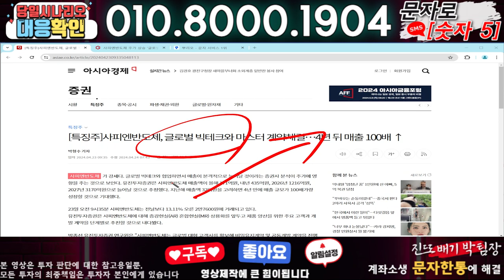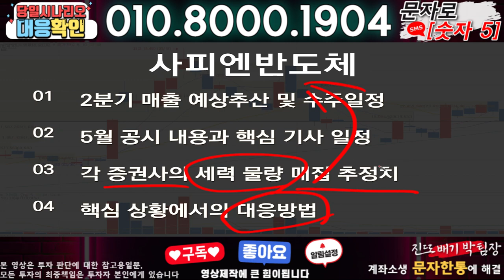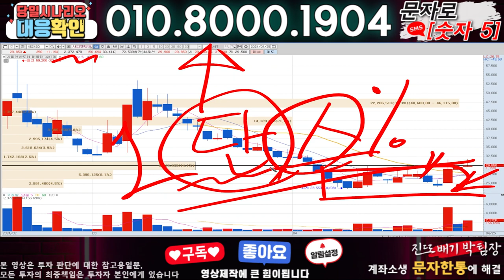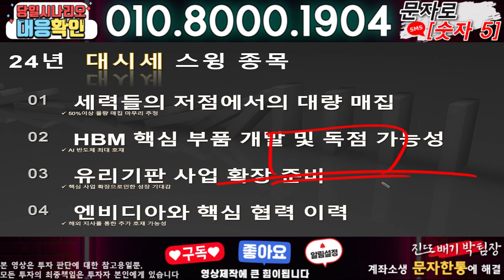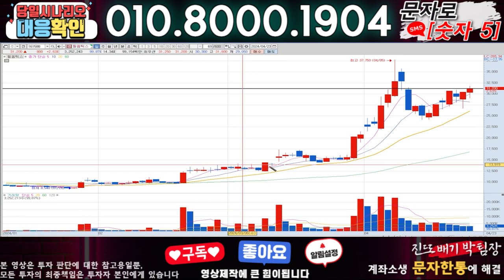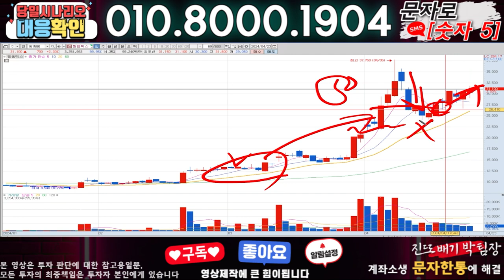사피엔반도체 ) 3분전 기습속보-공식입장발표!! 무슨일인가?